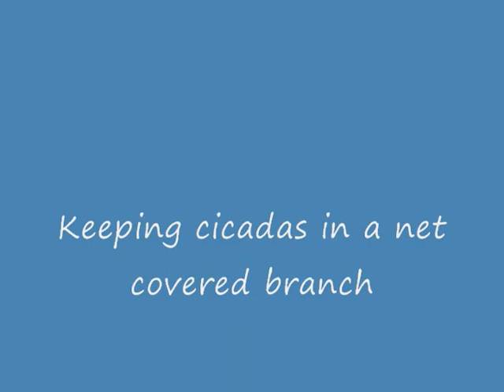Magicicada Periodical Cicadas in a Net (Brood XIV, Ohio, 2008)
Cicada researchers John Cooley and Roy Troutman observe cicada insects kept in netting on a tree branch. for more cicada information.